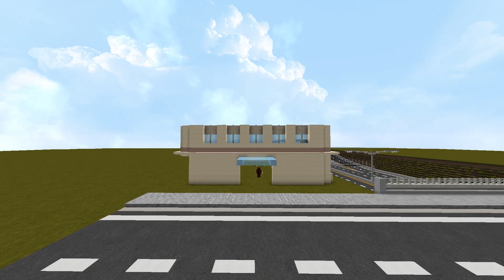Minecraft Let’s Build A City Timelapse – E3 – City Finance Tower – Downtown Palimo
In this series I will be building a modern American city called Palimo from scratch. A detailed texture pack (128x128) has been used to make it realistic. No mods have been used other than world edit to easily terraform the landscape and help speed up the process of building. The replay mod has been used to record the footage and turn it into timelapse form. If you have any ideas or suggestions, leave your ideas in the comments below.

In this episode I build the first skyscraper and building in the city of Palimo. The skyscraper has a traditional look to it and houses the city’s finances. It is located in Downtown Palimo, near the city centre.

Mods used:

World Edit
Replay Mod

Texture Packs:
Huntington City Texture Pack: